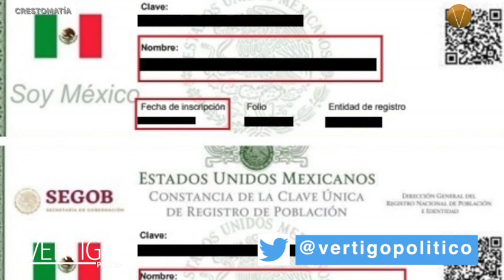ÚLTIMAS NOTICIAS 25 DE SEPTIEMBRE 2023